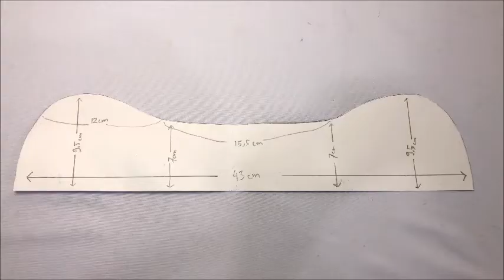DIY Bantal Relaxasi | Neck Pillow Tutorial